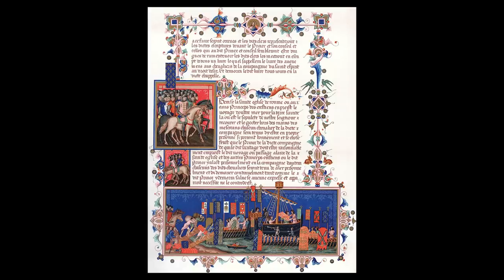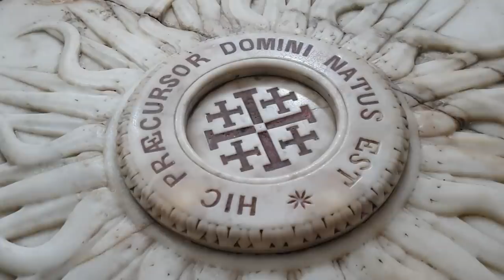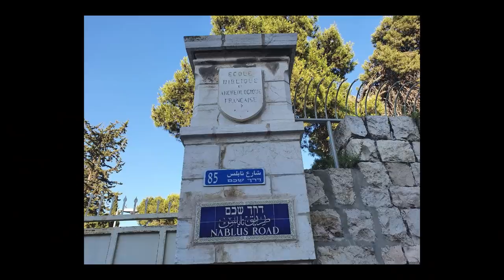ХРАНИТЕЛИ СВЯТОЙ ЗЕМЛИ. КТО ТАКИЕ? 11.10.2021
Храм Гроба Господня порой звучит как вавилонское столпотворение - это несколько христианских конфессий молятся одновременно. Сегодня мы расскажем о католиках. Кто они таике? Откуда они взялись на Святой Земле? Что тут делают? Какими храмами владеют и по какому праву? И как уживаются с ними православные, Иерусалимская Птариархия?

Поддержать наш канал и нашу семью пожертвованием можно через наш сайт